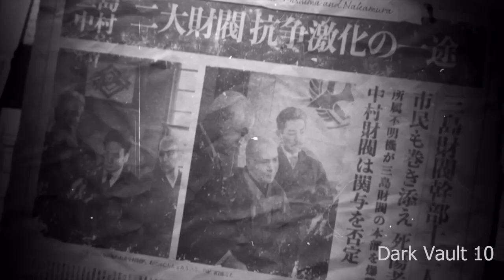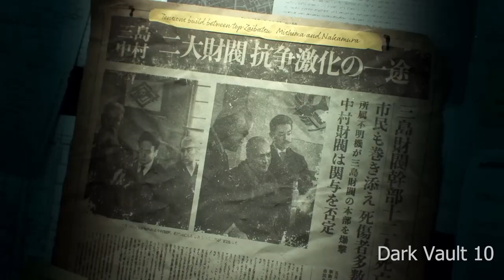Tekken 8 Story Mode Chapter 1 Gameplay No Commentary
Tekken 8 Walkthrough  and until the last part will include the full Tekken 8 Gameplay on PlayStation 5, Windows, Xbox Series X/S. This Tekken 8 Gameplay is recorded in 4K 60FPS on PlayStation 5, Windows, Xbox Series X/S and will include the full game, all endings and all boss fights.

Tekken 8 (Japanese: 鉄拳8) is a fighting video game developed by Bandai Namco Studios and Arika and published by Bandai Namco Entertainment. The game was released for the PlayStation 5, Windows, and Xbox Series X/S on January 26, 2024. It is the eighth canon release and tenth overall entry in the Tekken series. The game's story mode, titled The Dark Awakens, takes place six months after the events of its predecessor and focuses on the final confrontation between the main characters, father Kazuya Mishima and son Jin Kazama, with the latter wishing to kill the former in order to end the chaos within their family lineage. The game's story features 32 former and new characters, each with their own narrative that contributes to the overall story.